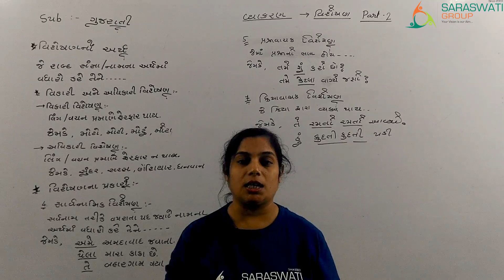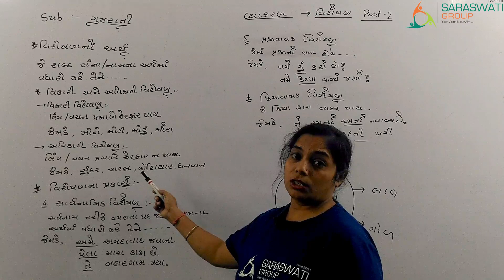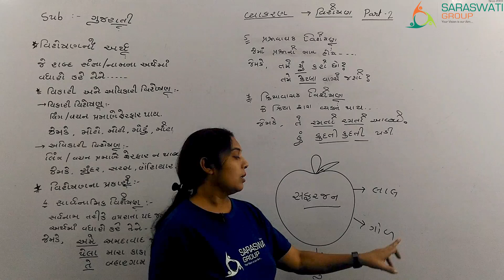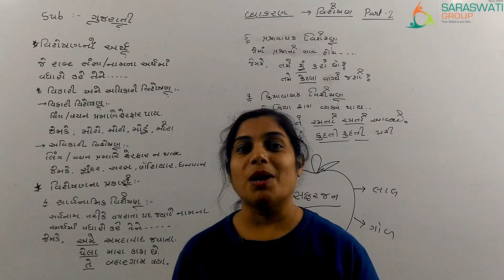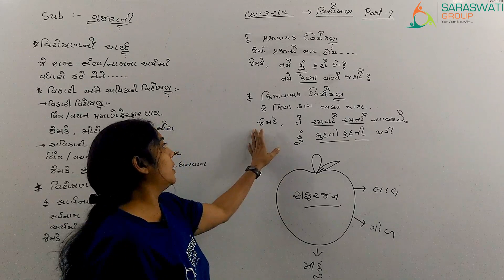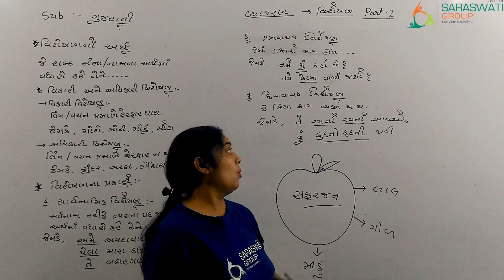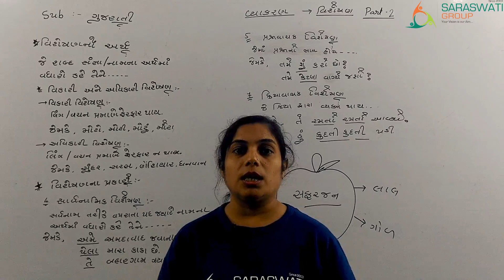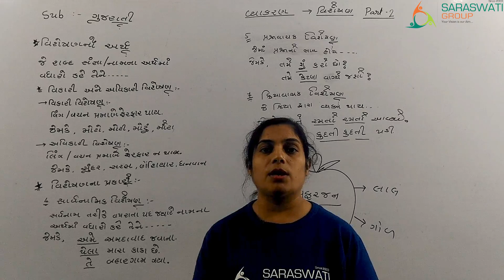GUJARATI II GRAMMAR VISHESHAN II PART 2 II DATE 13-10-2020